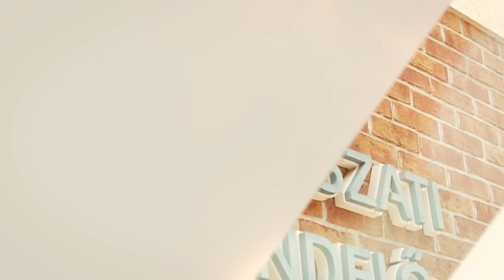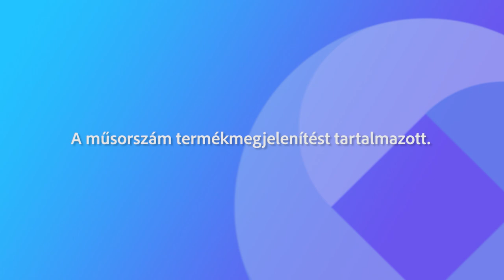230929 Fogas kérdések